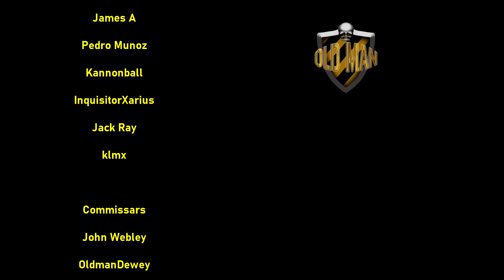It Continues... - Just a Man | EPIC: The Musical ANIMATIC - Reaction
New House Wishlist!

Gigi's links!